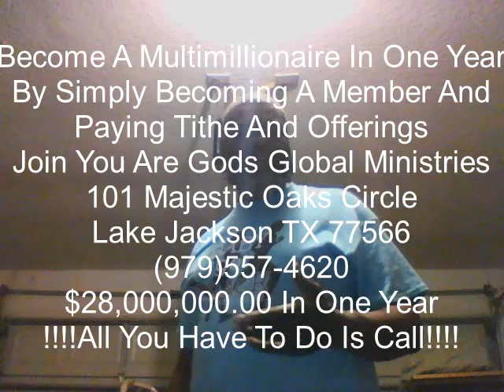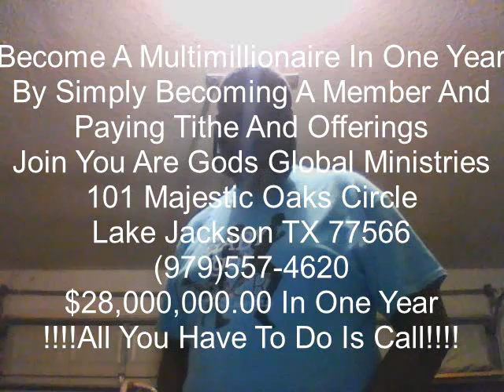God's Word 687 God Talks To All Pastors And The Pope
This Video Tells You Exactly What You Need To Know To Get Rich!